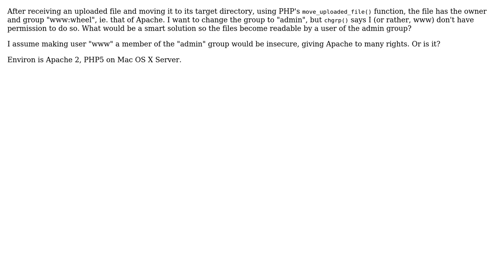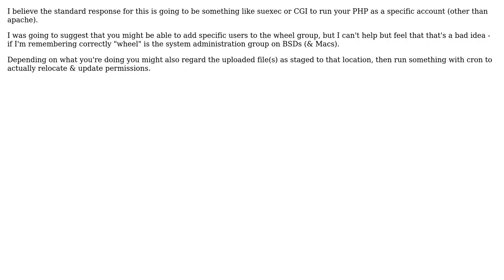DevOps & SysAdmins: How to chgrp a file uploaded in PHP?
With thanks & praise to God, and with thanks to the many people who have made this project possible! You are responsible for your own actions.